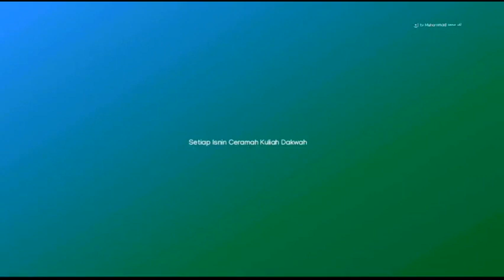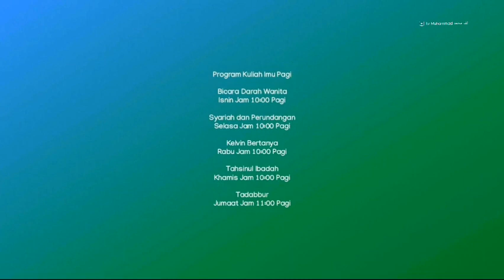tv Muhammad - Live TV